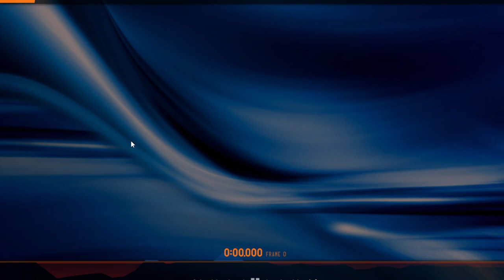I cant deal with this guy anymore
Im not totally sure who this is, name is new to me but im guessing its hoikorori?